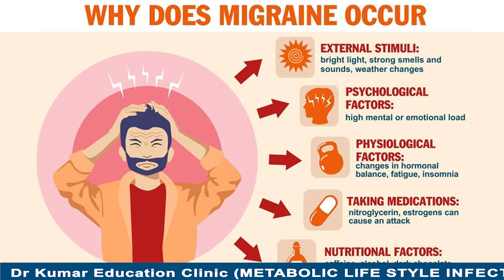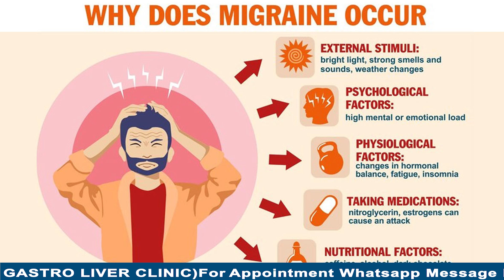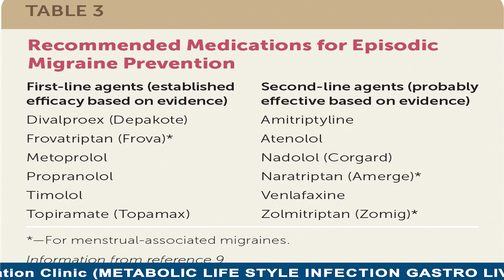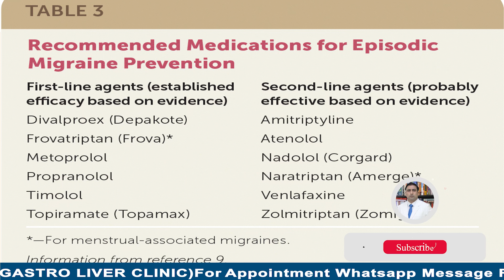Migraine treatment//माइग्रेन का नया इलाज क्या माइग्रेन की समस्या का सही समाधान है//Headache problem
Hot packs and heating pads can relax tense muscles. Warm showers or baths may have a similar effect. Sip a caffeinated drink. In small amounts, caffeine alone can relieve migraine pain in the early stages